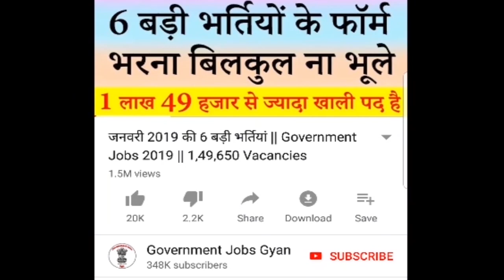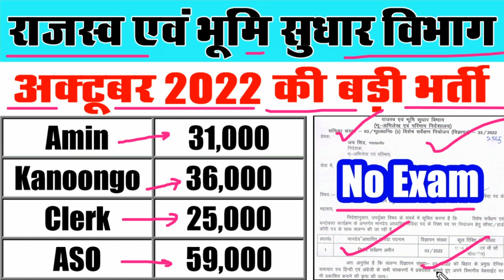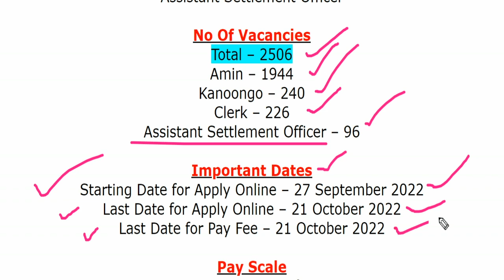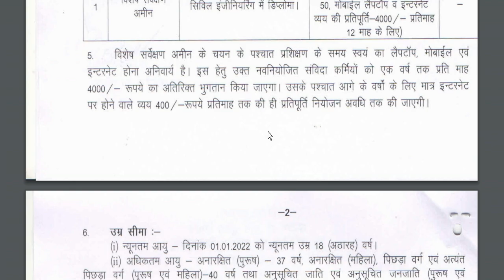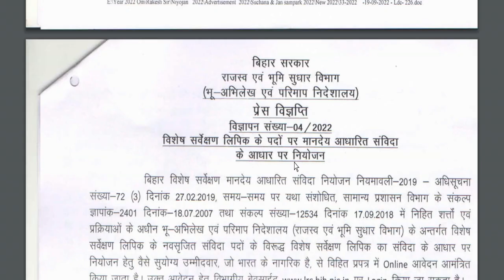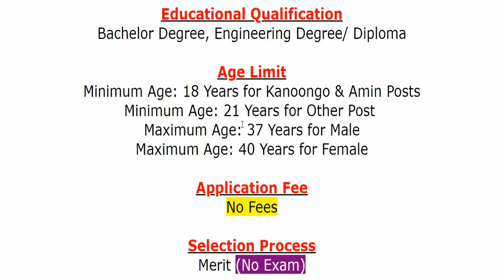DLRS Online Form 2022 || dlrs.bihar.gov.in Recruitment Vacancy 2022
Directorate of Land Records & Survey (DLRS), Bihar/ राजस्व एवं भूमि सुधार विभाग has been released a jobs notification for 2506 Vacancies for the Posts of Amin, Kanoongo, Clerk & Assistant Settlement Officer. Candidates may fill Online Application Form for DLRS Recruitment through official website of Directorate of Land Records & Survey, Bihar that is dlrs.bihar.gov.in before closing date that is 21 October 2022.
For more info regarding DLRS Bharti 2022 such as vacancies, eligibility, dates & other please visit given below link……...

dlrs bihar recruitment 2022
dlrs bihar clerk syllabus
dlrs bihar clerk salary

If you have queries and suggestion related to DLRS Vacancy Online Application Form you can comment in the given below comment box.